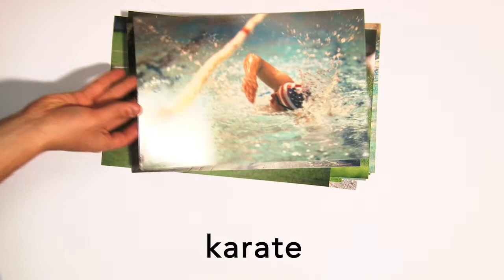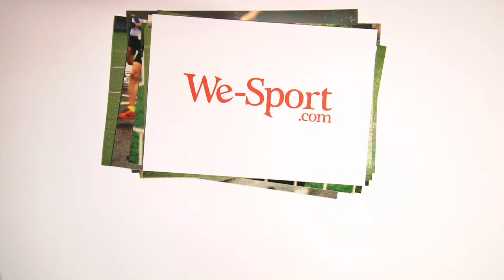Festa dello Sport a Torino - 11-12 maggio 2013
La festa dello Sport a Torino, una due giorni di sport per tutti in programma su tutto il territorio cittadino. L'11 e 12 maggio 2013.